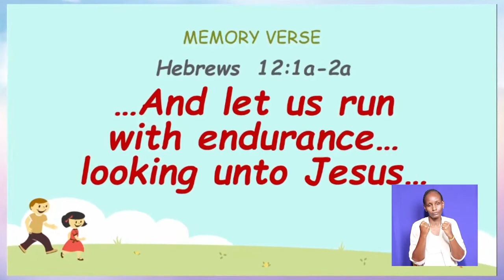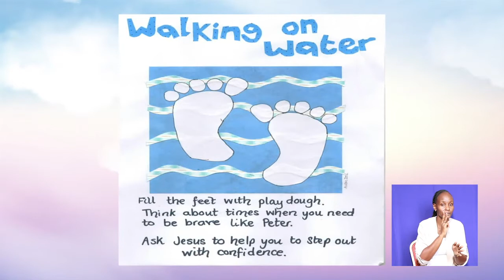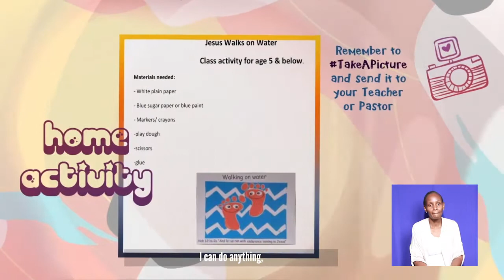Jesus walks on water: CBS Children service 5 years and below.